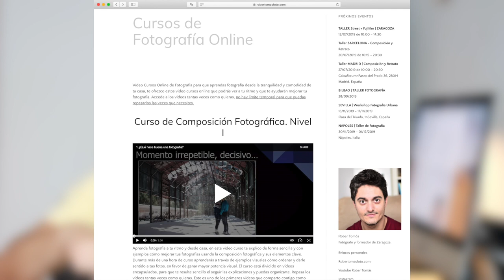COMPOSICIÓN FOTOGRÁFICA: Las Fuerzas de Expresión, Armonía y Contraste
** Soy Rober Tomás, fotógrafo profesional y profesor de fotografía. Creo este contenido porque me apasiona mi profesión y transmitir lo que aprendo y descubro. Soy un apasionado de la Fotografía Callejera, Street Photography o como quieras llamarla, al final no deja de ser Fotografía en estado puro. **